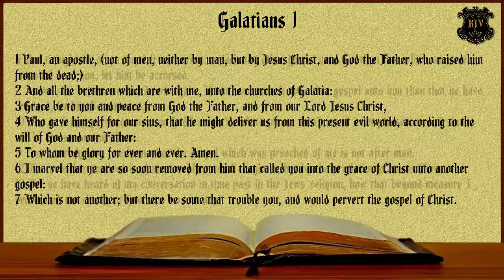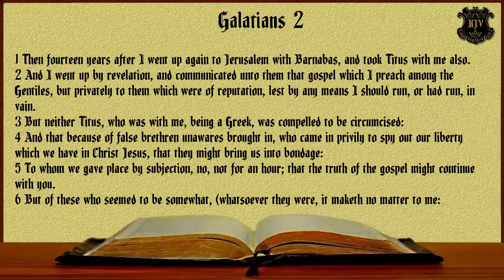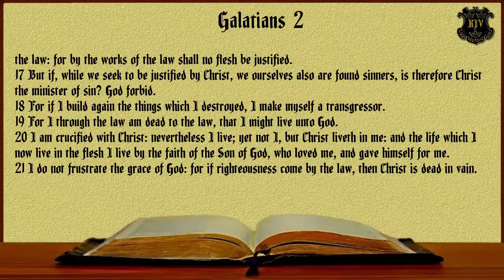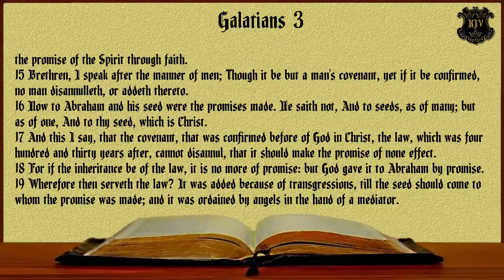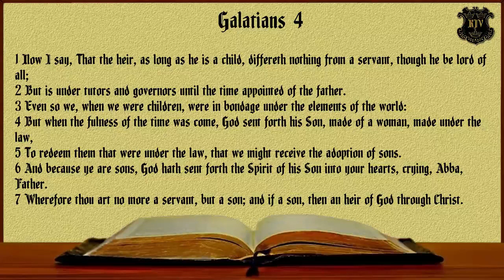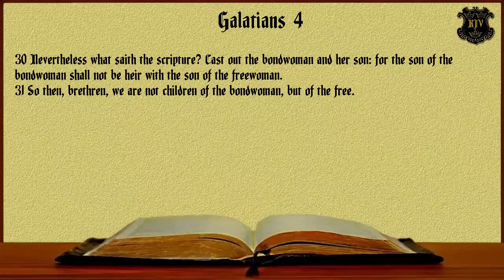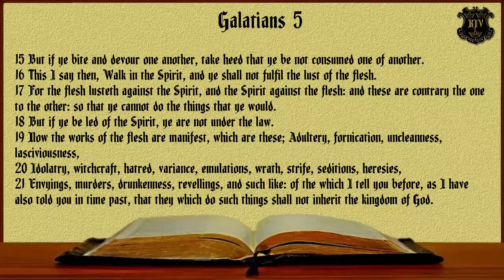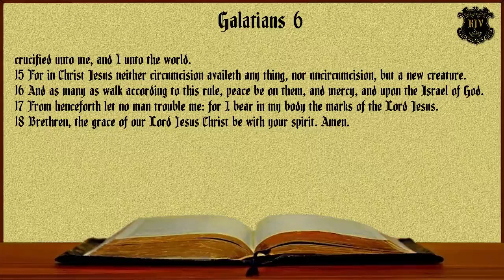Galatians KJV Dramatized Audio and Text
The book of Galatians is a Pauline Epistle (letter from Paul). It was written by the Apostle Paul about 49 A.D. prior to the Jerusalem Council which had taken place in 50 A.D. This quite possibly could have been Paul’s first letter. The key personalities of this book are the Apostle Paul, Peter, Barnabas, Abraham, Titus, and false teachers. Paul writes this book to deal with the problem of circumcision and Jewish legalism toward Gentile believers.

•    In chapters 1-2, Paul’s gives his testimony about how he had received the authentic Gospel message. He warns that if anyone presents another Gospel message other than the one he was preaching, that person is “As we have said before, so I say again now, if any man is preaching to you a gospel contrary to what you received, he is to be accursed!” (1:9). Paul was speaking of the one true Gospel that he had received; Please read 1st Corinthians 15:1-4.

Paul then declares that Christ now lives within him, and directs, and empowers him to live as Christ’s ambassador and instrument: "I have been crucified with Christ; and it is no longer I who live, but Christ lives in me; and the life which I now live in the flesh I live by faith in the Son of God, who loved me and gave Himself up for me" (2:2o).

•    Chapters 3-5:12, Paul begins by declaring that salvation is through faith and trust in Jesus Christ “Alone”, and cannot be obtained through the keeping of the Law. “Fou foolish Galatians! Who put you under a spell? Was not Jesus the Messiah clearly portrayed before your very eyes as having been crucified? I want to learn only one thing from you: Did you receive the Spirit by doing the works of the law or by believing what you heard? Are you so foolish? Having started out with the Spirit, are you now ending up with the flesh? (Galatians 3:1-3). The Law (10 Commandments) is our tutor to lead us to salvation in Jesus Christ, “the Law has become our tutor to lead us to Christ, so that we may be justified by faith” (3:24). No one can obey the 10 Commandments. It is impossible. Every person has broken them; therefore, we can only attain salvation through trusting in our Savior Christ Jesus.

•    Chapters 5:13-6, He teaches the Fruits of the Spirit and tells us to “walk by the Spirit, and you will not carry out the desire of the flesh” (5:16). Good works does not save, but a Christian must have the desire to produce good fruit, obey God’s Law and live a holy and righteous life in the eyes of God. Christians should live this redeemed life.